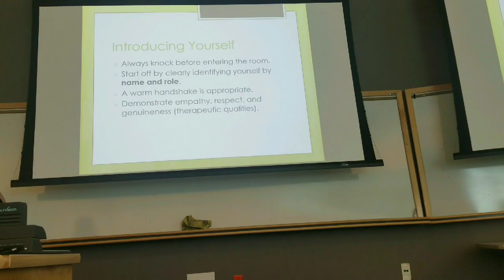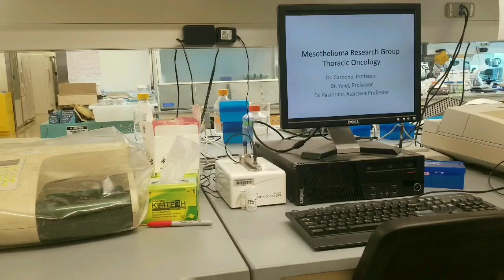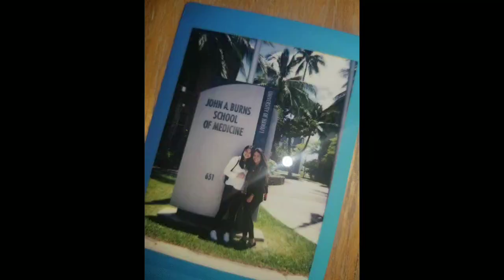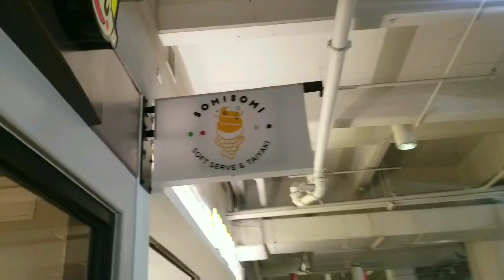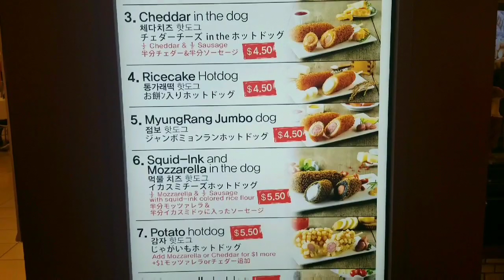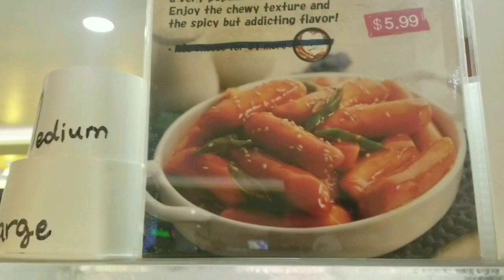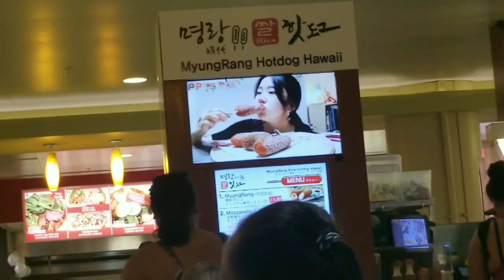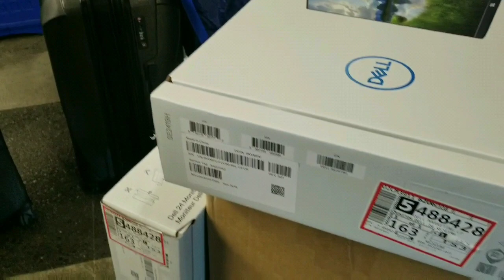John A. Burns School of Medicine + Ala Moana Center (Oahu vlog)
Hello friends!

We went to Oahu for the day to see the school of medicine. We are all in a program called CANOE (Career and Navigate Opportunities in Education) which is the reason why we went as a group. This was such an amazing experience! The campus is beautiful and very clean. We also got HIPAA certified. I actually ended up buying a shirt at Hollister that says "Hollister Hawaii."

Leslie